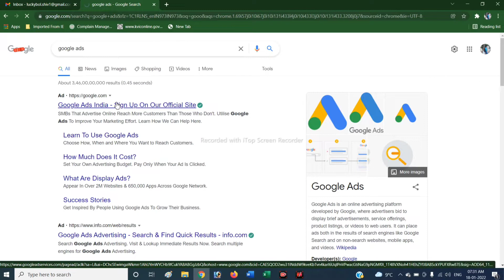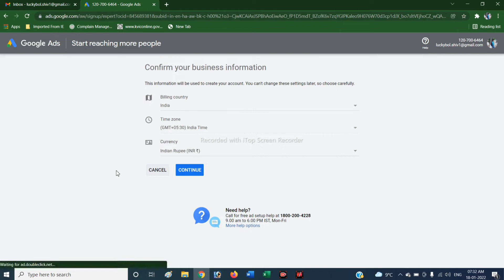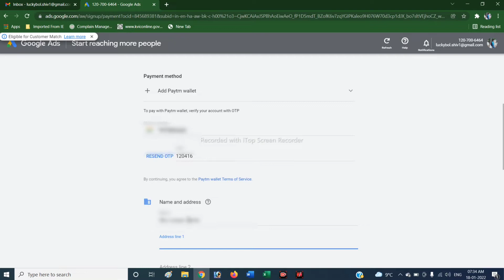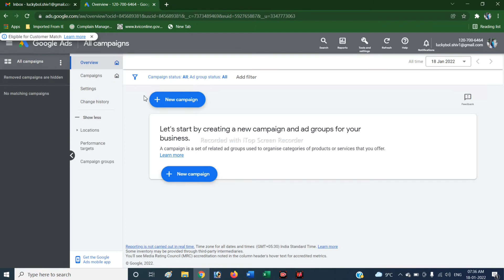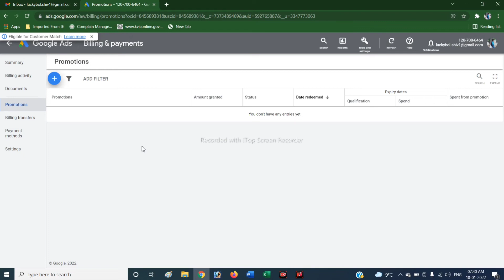google ads account kaise banaye ! Google ads ! how to create google ads account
Hi Dosto..
             Aaj ki video me hum aap sabhi bataye hai ki aap google AdWords me apna account create kaise karenge how to create google AdWords account ro dosto hame ummeed hai ki aapko ye video pasand ayegi.